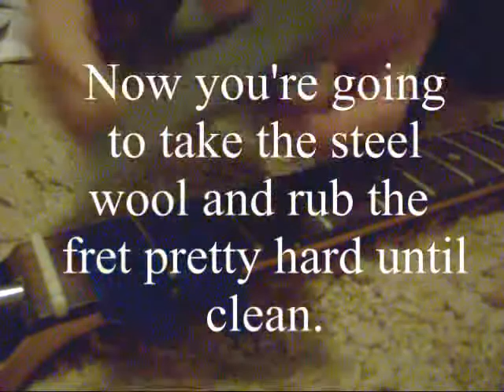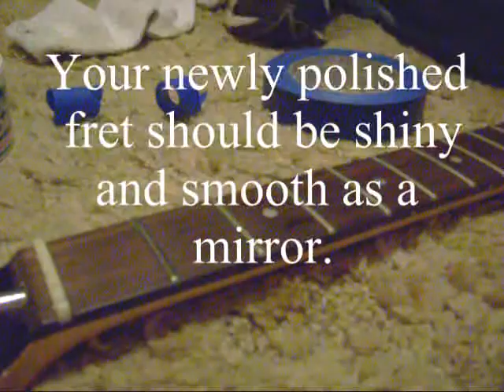How To Polish Your Frets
Hey guys.  This is my first tutorial vid.  I'm going to show you how to polish your frets, and make them look and feel new.  All you need is about $10 worth of materials.

If you decide not to watch the entire video, make sure to check out the end to see the results.

Turtle Wax Polishing Compound- $3.50
Steel Wool- $2.00
Painters Tape- $3.50